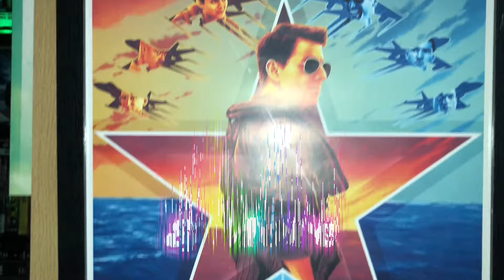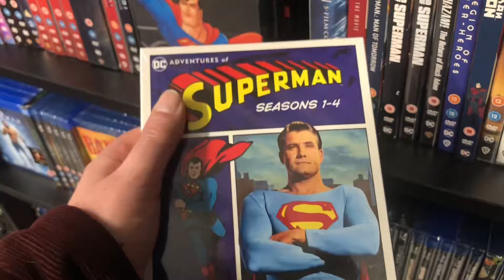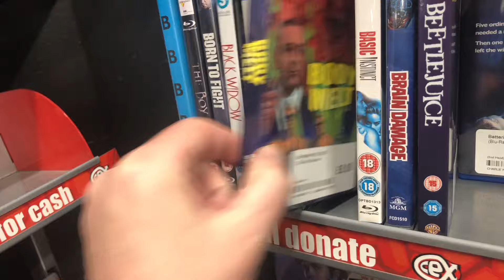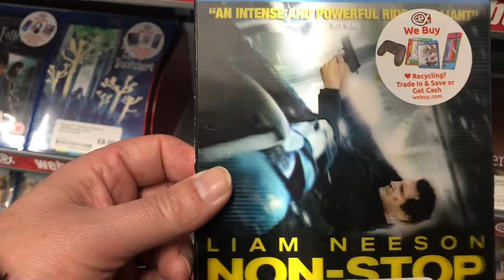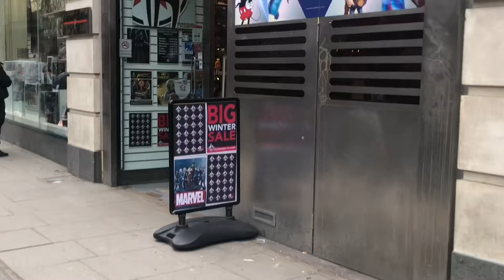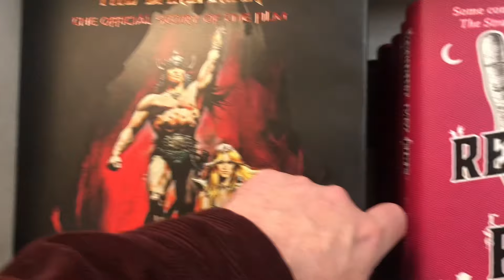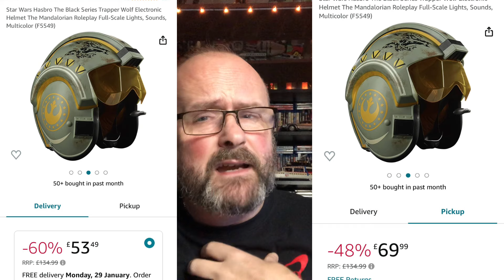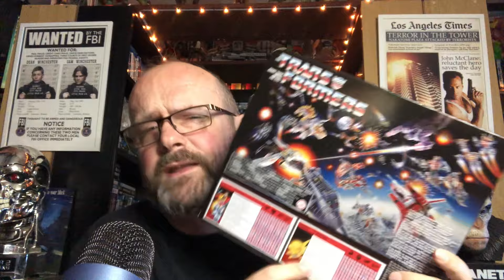SHOP VLOG. HMV NEW LONDON STORE. CEX. Forbidden Planet. Disney Store. BLU-RAY HUNTING.